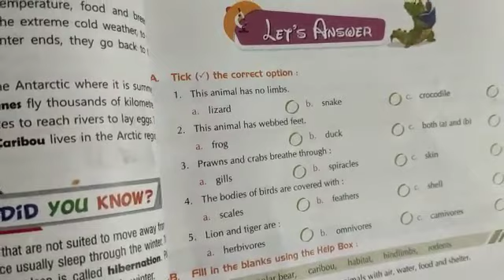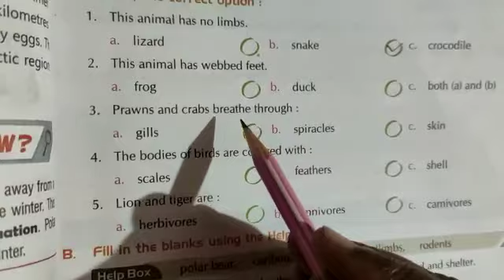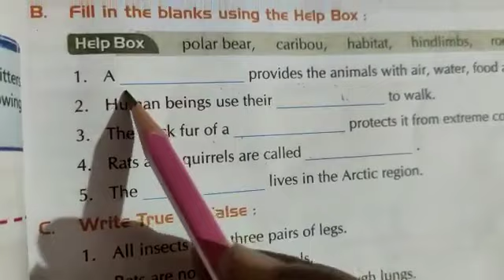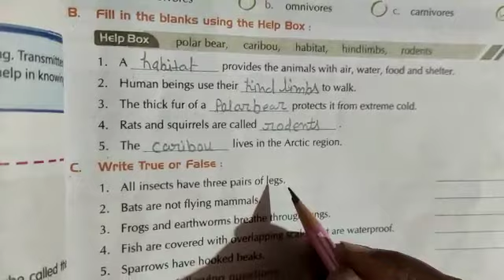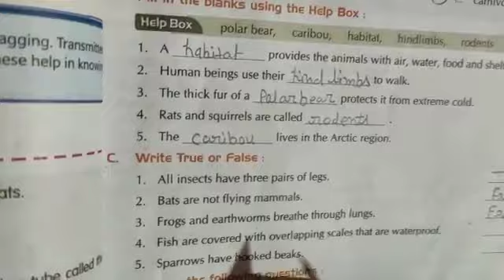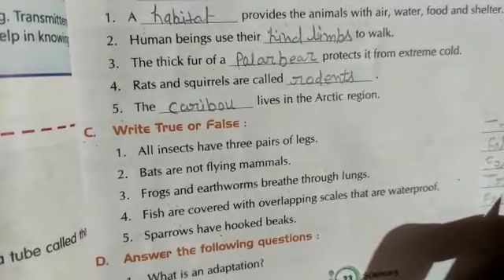Class 5 science lesson 2 exercise